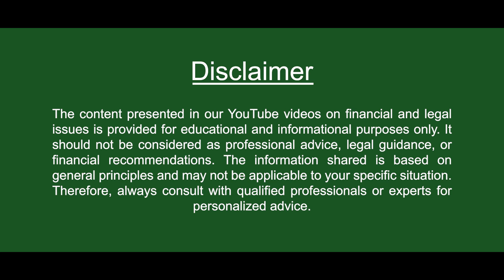What is real estate corpus fund ?